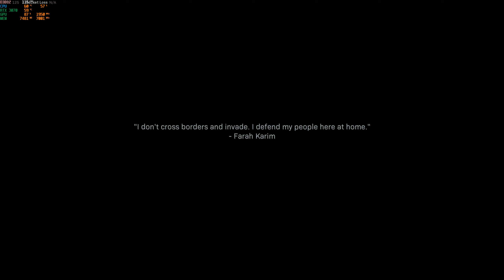Call of Duty Modern Warfare 2019 2023 04 02 16 00 22 09